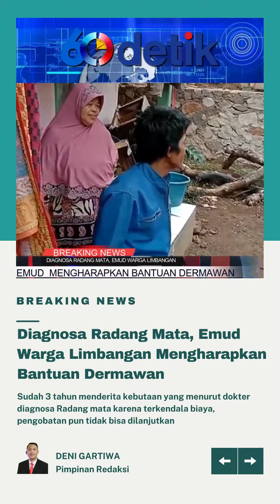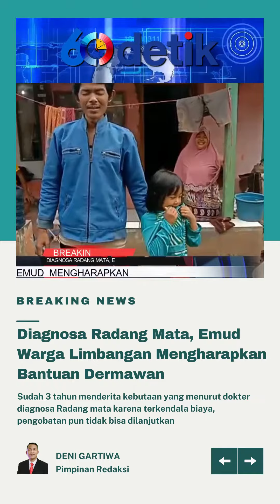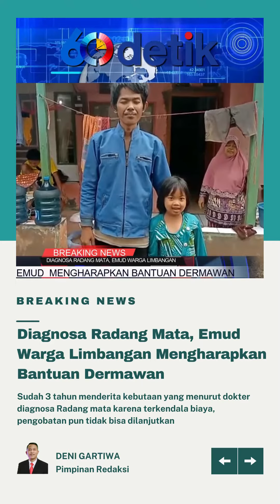Diagnosa Radang Mata, Emud Warga Limbangan Mengharapkan Bantuan Dermawan